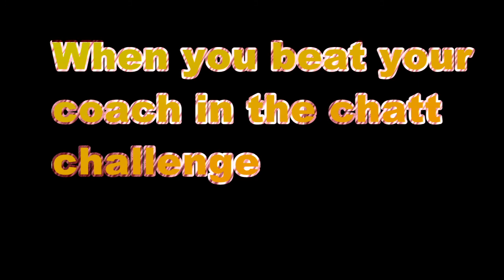THE CHATT 11-18-16